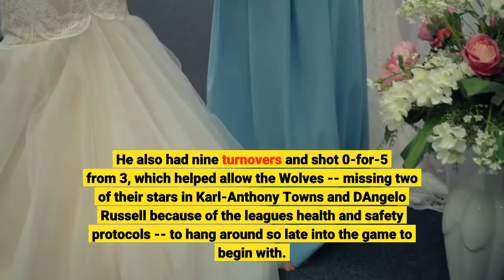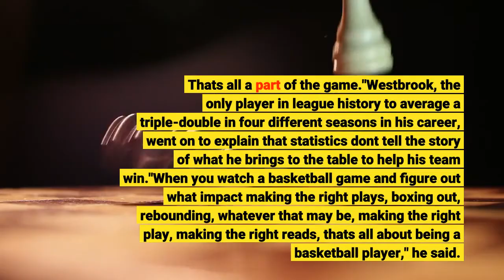Lakers' Russell Westbrook brushes off rocky outing vs Timberwolves I'm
LOS ANGELES -- Russell Westbrook hit a key fourth-quarter jump shot to push the Los Angeles Lakers' lead from four to six in an eventual 108-103 win over the Minnesota Timberwolveson Sunday night. He also had nine turnovers and shot 0-for-5 from 3, which helped allow the Wolves -- missing two of their stars in Karl-Anthony Towns and D'Angelo Russell because of the league's health and safety protocols -- to hang around so late into the game to begin with. When asked what the jump shot did for him, contributing in a big moment after not playing his best up to that point, Westbrook took umbrage with the question."I disagree," Westbrook said. "I disagree with the part that the game wasn't going my way."Westbrook finished with 20 points on 7-for-16 shooting overall, hit 6 of 8 free throws and also added 5 assists, 3 rebounds and a steal, which he implied were just as important as the misses or the miscues."My game, you know, is fine," he said. "My game is not predicated on shots or if I turn the ball over. Like, I miss some shots, that's part of the game. I'm allowed to miss shots. I can do that. Like any other player, I can do that. I can turn the ball over, too. I can do that. That's all a part of the game."Westbrook, the only player in league history to average a triple-double in four different seasons in his career, went on to explain that statistics don't tell the story of what he brings to the table to help his team win."When you watch a basketball game and figure out what impact making the right plays, boxing out, rebounding, whatever that may be, making the right play, making the right reads, that's all about being a basketball player," he said. As for the jumper he hit, a pull-up shot from 19 feet out that went in even though Minnesota's Anthony Edwards fouled him on the release and put L. A. up 99-93 with 4 minutes, 56 seconds remaining, Westbrook shrugged off any added significance to the score."And that shot, I mean, just a shot I work on every day," he said. "It didn't really do nothing for me, just that it's been there all night and I should have been taking it."While Westbrook wouldn't accept the characterization that he struggled on Sunday, it was obvious to other members of his team."Had a tough night tonight," said Lakers coach Frank Vogel. "But he's improving and we're evolving offensively. So, the guys are in different spots, and some of that is the pieces moving around in that and it's not just him."Indeed, the Lakers went with a centerless lineup, as they have recently, with LeBron James manning the middle. Despite being outrebounded 56-28 by the Wolves, Vogel never brought in either of his traditional bigs, Dwight Howard and DeAndre Jordan, off the bench. L. A. is now 3-0 with James assuming the 5 spot, and Sunday's win brought the Lakers back to .500 at 19-19. While James backed Westbrook by saying, "just his presence ...